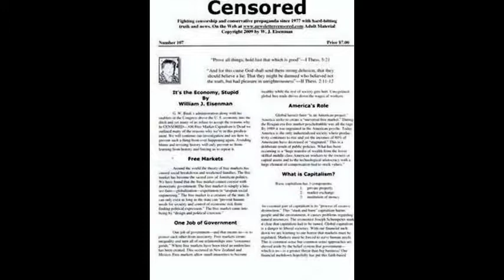Voice Artist William H. Morrow-Mainstream Media Cowards Wont Criticize Republicans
Plus Chiseler's Hall of Shame-Rand Paul Blocks U.S. Swiss Tax Treaty to Stop Fat Cat Tax Evaders-Honoring Germany's Green Energy Achievements.